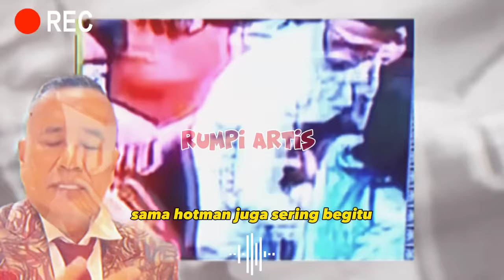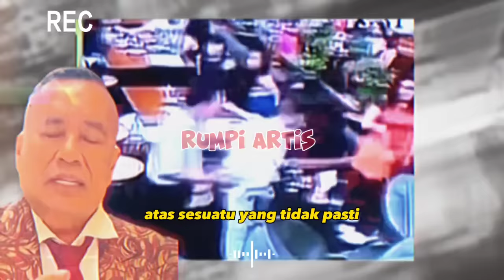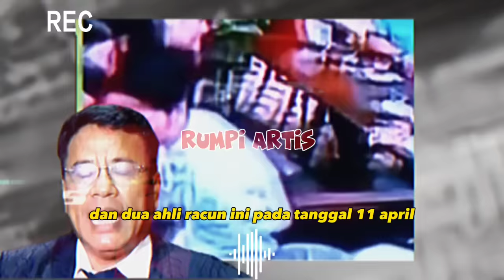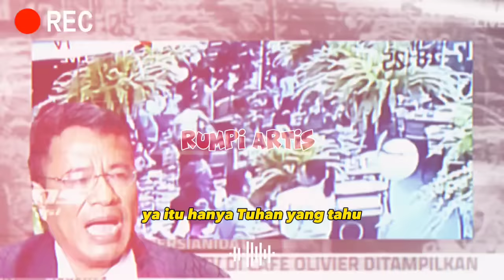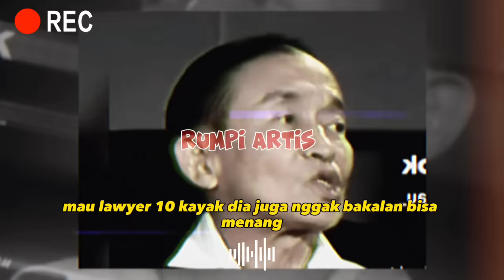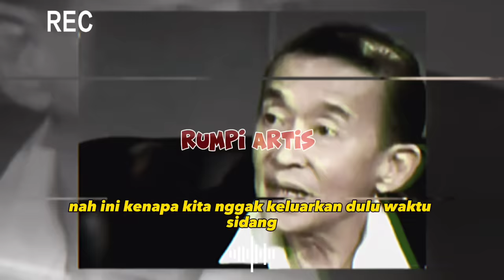AYAH MIRNA SALIHIN PUCAT ! HOTMAN PARIS PUTAR CCTV 7 TAHUN LALU, UNGKAP JESSICA WONGSO TAK BERSALAH